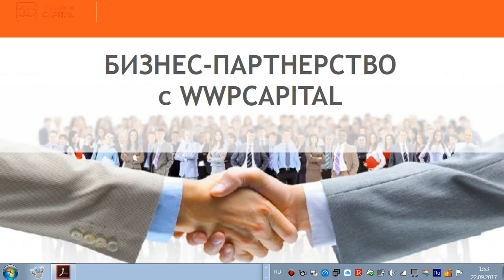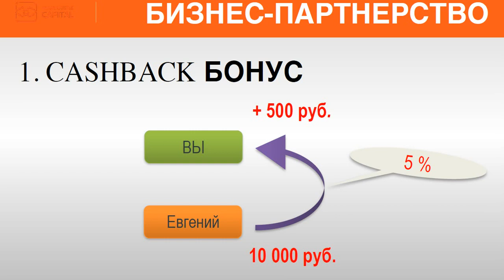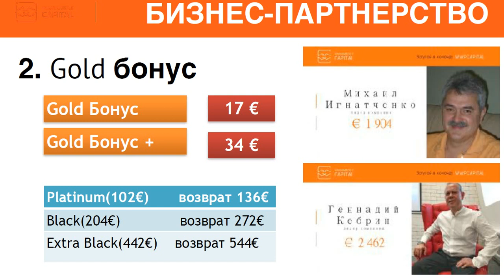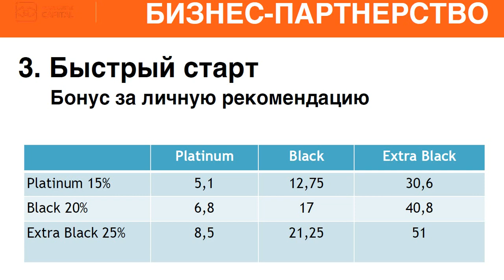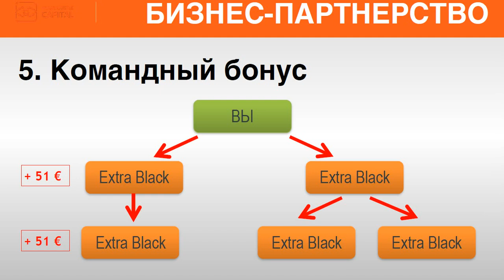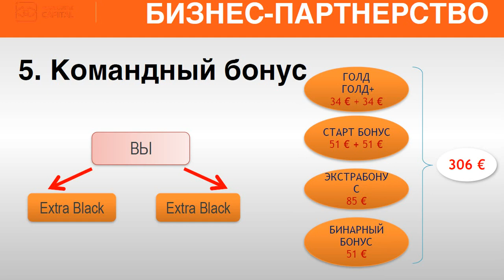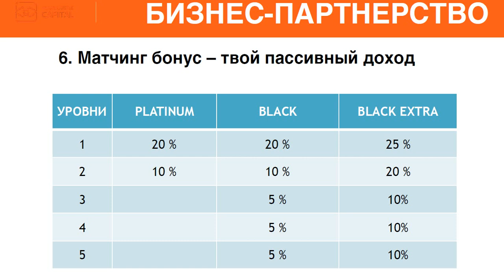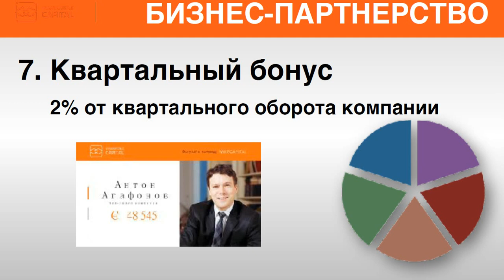МП компании WWP Capital кратко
WWP Capital -сервис который возвращает Вам деньги.